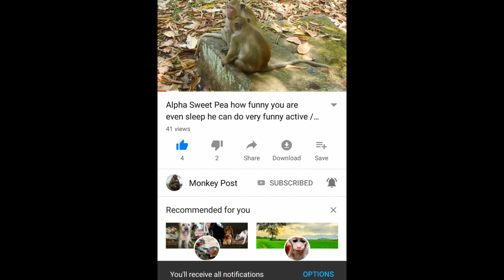Donny, Timo, Brutus JR they very happy to play altogether / Monkey Post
Donny, Timo, Brutus JR they very happy to play altogether.